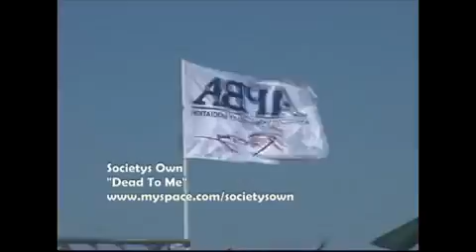Twangled TV 2 Jet Ski Racing on GLWCT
Twangled TV 2 Jet Ski Racing on Great Lakes Watercross Tour in Pleasant Prairie, Wisconsin. Racing & freestyle during the jet ski tour event.